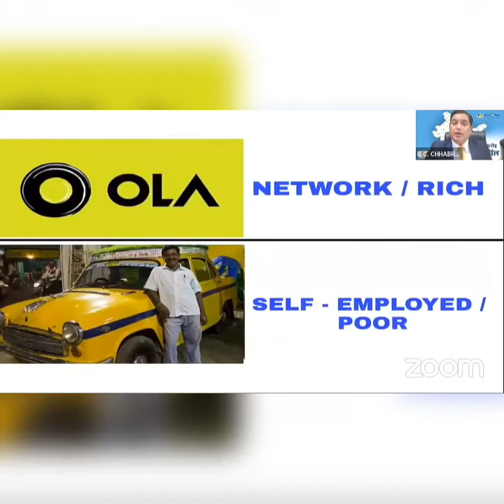युग परिवर्तन की आंधी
Created by InShot:https:// RCM.com